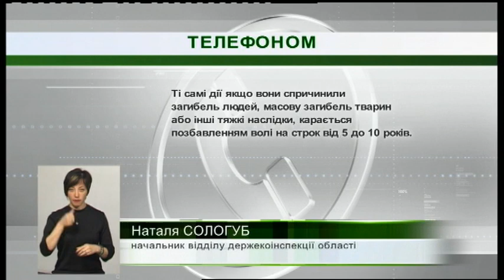09.04.2019. Новини. 19:00